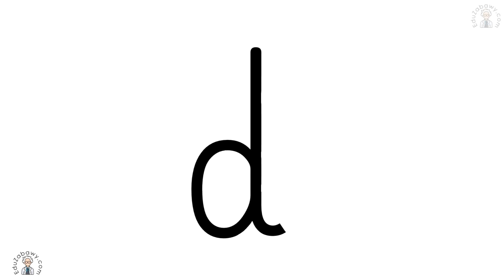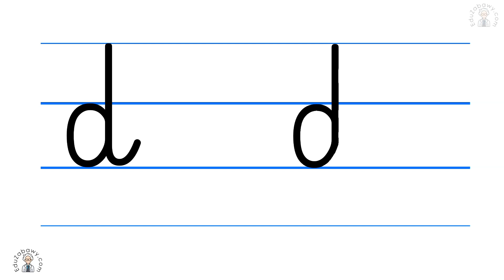Nauka pisania litery D. Nauka pisania polskich liter dla dzieci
Poradnik jak pisać literę D i małe d. Nauka pisania liter polskiego alfabetu dla dzieci, przedszkolaków, uczniów podstawówki. Pisanie pismem szkolnym wielkich i małych liter.

Odwiedź stronę gdzie znajdziesz darmowe
- Generatory kart pracy
- Generatory dyplomów
- Kolorowanki A4
- Kolorowanki XXL
- Dekoracje
- Ćwiczenia i quizy
- Gry logiczne, matematyczne
- wiele więcej